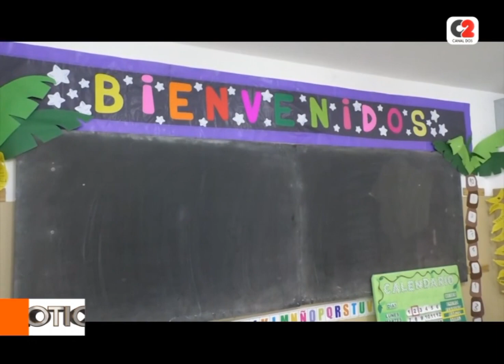Paro docente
UEPC adhiere al paro convocado por CTERA en rechazo a la reforma constitucional en Jujuy.

🎥 Cecilia Palacios, secretaria general UEPC Colón.